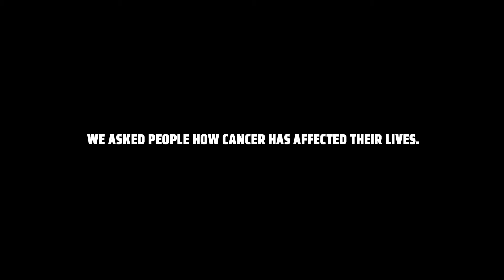Perlmutter Cancer Center: Dr. Jiyoung Ahn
Dr. Ahn’s approach is to attack cancer before it presents itself. Diet, genetics, and the environment: these all have a role in causing cancer. She’s looking into specific bacteria in the microbiome related to the subsequent development of cancer. Dr. Ahn is discovering how we can provide tailored nutritional guidelines based on a person’s genetic, hormonal, or biological makeup.

We can cure cancer. In our lifetime.